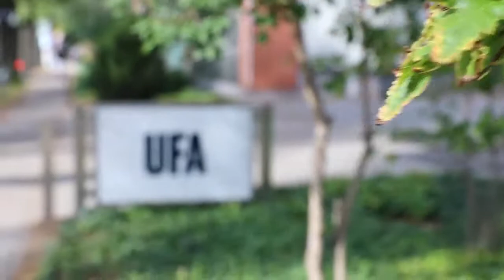Das UFA Green Team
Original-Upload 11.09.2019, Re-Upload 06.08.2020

Seit 2014 setzt sich das UFA Green Team für nachhaltige Fernsehproduktion & grüne Office-Gestaltung ein. Welche Maßnahmen bereits bei der UFA ergriffen wurden, um einen Teil zum nachhaltigeren Leben beizutragen, erfahrt ihr im Video.